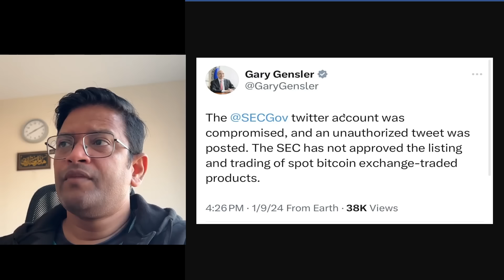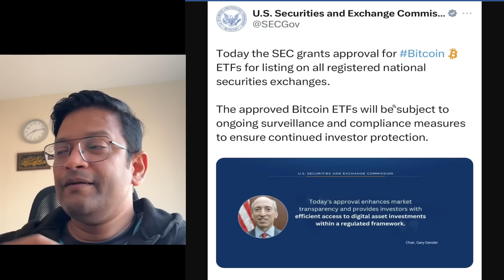BITCOIN ETFs APPROVED! NO ITS NOT APPROVED - GARY GENSLER